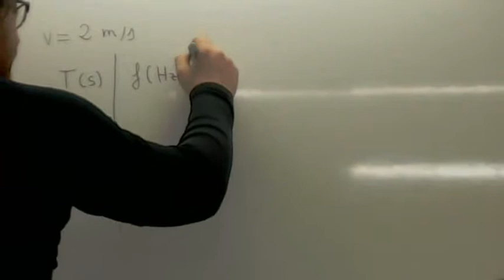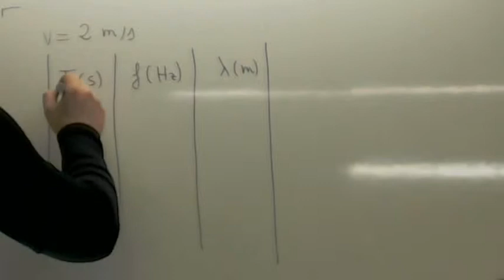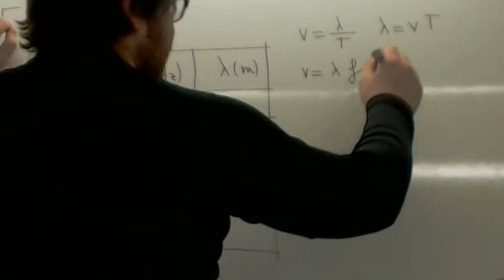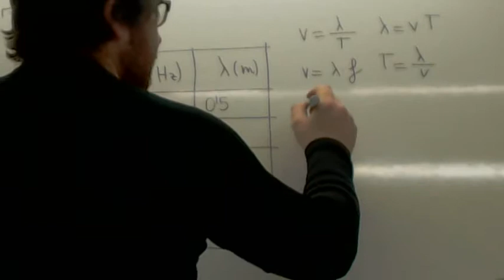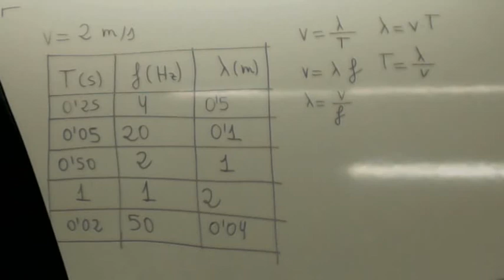Prueba de acceso a grado superior Movimiento ondulatorio 02 Usero